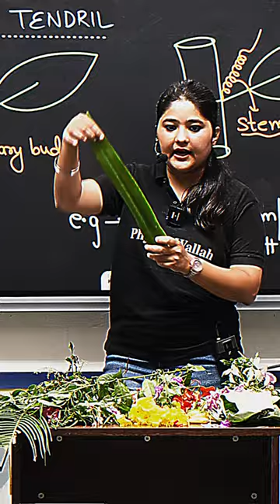Morphology Of Flowering Plants ki Live Activity 💐